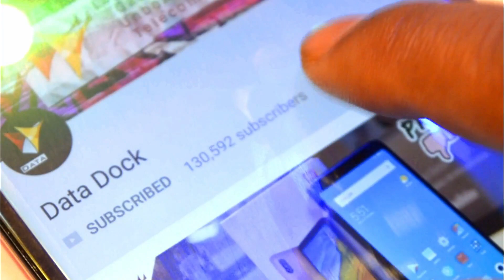Jio Effect | Idea Introduce Rs.349 Plan With 3GB Data Per Day & Unlimited Calling | Data Dock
Thanks,
Data Dock